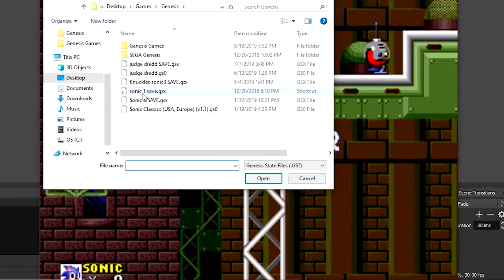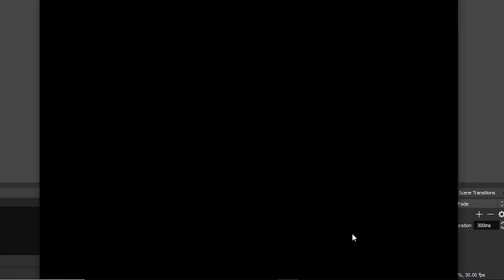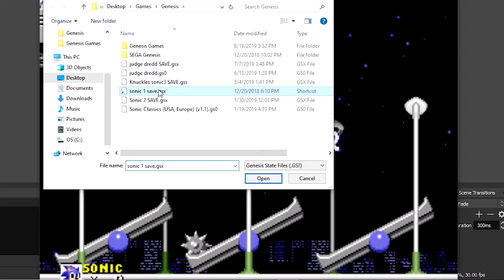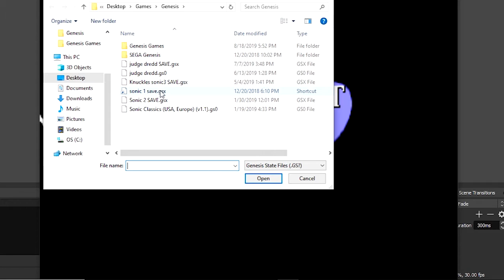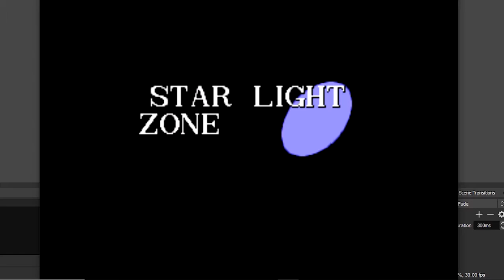Sonic1 Star Light Zone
"Speed through the stars like a roller coaster in a world that twists like a corkscrew."

Star Light Zone is the fifth Zone of the original Sonic the Hedgehog.

Description
It is a rather peaceful Zone set in an urban environment at night, under the stars and containing many loops, accompanied by beautiful music. This Zone contains many roller coaster-like sections in which Sonic is hurled along paths at great speed; it is possibly the game's strongest showcase of Sonic's speed. Other city-based levels took similar roles in later games, such as Stardust Speedway in Sonic the Hedgehog CD and Speed Highway in Sonic Adventure and its remake in Sonic Generations.

There are few enemies here, most of which cannot be destroyed by Sonic. The most prominent foes are smart walking bombs that will explode a short while after Sonic approaches them. The greatest hazards are the bottomless pits into which Sonic can fall to his death. Fans, descending stairways, and see-saws hanging in midair make navigation harder.

Act 2 of this Zone is also Sonic's last chance to enter a Special Stage in order to get a Chaos Emerald, as the next Zone, Scrap Brain Zone, will not have Giant Rings at the goal of Act 1 and Act 2, whether the player has fifty Rings or not.

Boss
At the end of Act 3, Dr. Robotnik shoots spiked mines onto three see-saws. The mines detonate soon after, but Sonic can use the see-saws and the mines to either shoot the mines at Robotnik or use them to propel himself towards him.